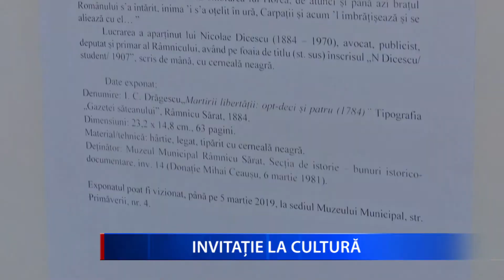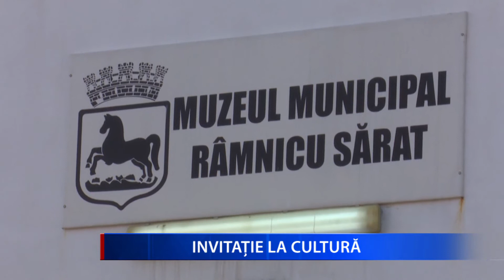INVITATIE LA CULTURA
Primăvara ce se apropie înseamnă emoții, frumusețe și culoare. Este ceea ce propune și Muzeul Municipal din Rm. Sărat vizitatorilor săi, în cadrul unor inedite expoziții temporare, dar și prin lucrări speciale expuse în cadrul proiectului “Exponatul Lunii”. Piesele expuse în cadrul proiectului Exponatul Lunii aparțin patrimoniului muzeal și sunt conservate în depozitele instituției.